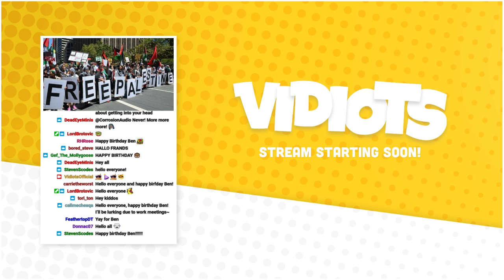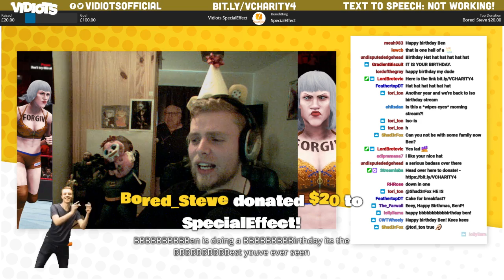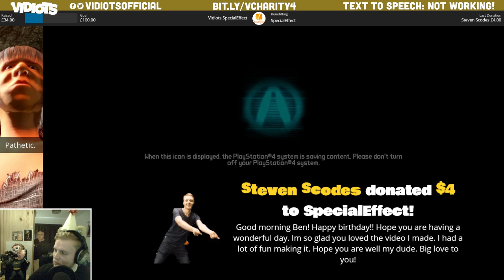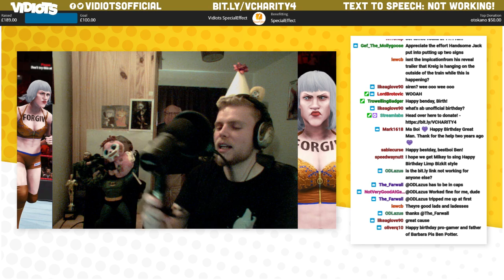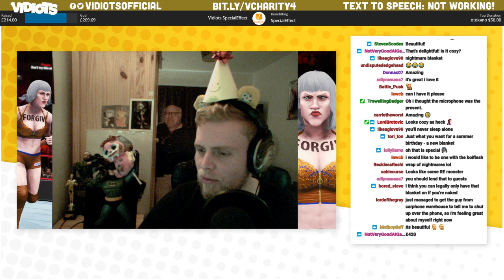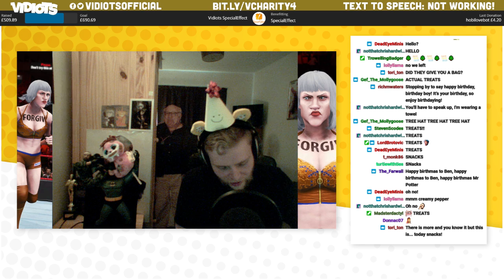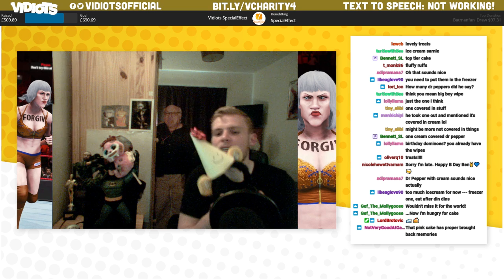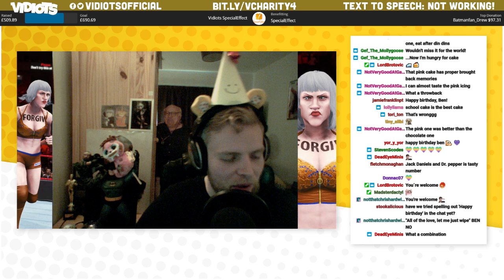BIRTHDAY BOY BEN'S BIG BORDERLANDS BASH - Borderlands 2 | Vidiots Live! [SpecialEffect]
Ben plays some Borderlands 2 on his birthday and raises some money for SpecialEffect! to donate!

Follow the gang on Twitter:
Ben: @Confused_Dude
Peter: @ThatPeterAustin
Michael: @ParrotBoy